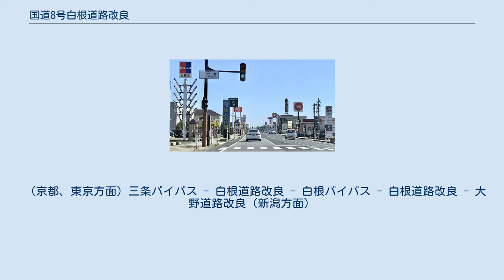国道8号白根道路改良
1960年代に開通した区間。
2019年の白根バイパス開通以後は国道8号の指定から外れた（2020年3月） 国道8号 白根道路改良（こくどうはちごう しろねどうろかいりょう）は、1960年代に行われた、当時の新潟県西蒲原郡黒埼村大字大野（現新潟市西区大野町）から白根市大字白根（現新潟市南区白根）を経由して三条市代官島に至る国道8号（国道17号重複区間、一部区間は新潟県道46号新潟中央環状線、新潟県道55号新潟五泉間瀬線とも重複）の整備事業。
 本事業着手前の国道8号（国道17号重複）は中ノ口川の堤防上や白根市街を経由する経路が設定されており、非常に狭隘であった。
そうしたなか、東京・新潟間を70 km/hで約5 - 6時間で結ぶ舗装道路の建設が構想され、白根市（当時）付近の区間では1961年（昭和36年）より新道の整備が開始された。
新国道と呼ばれたこの道路は1964年（昭和39年）開催の第19回国民体育大会（新潟国体）までに開通し、経路は当時の白根市内だけで3.2 km短縮された。
 新国道の開通以降、沿線では開発が進んだが、2車線であることに加え、交差点が短い間隔で設けられており、交通量の増加もあいまって、特に白根北部の住宅地である大通から上塩俵にかけてと、白根中心部の保坂から戸頭にかけての2区間においては渋滞や速度低下が慢性的に発生するようになった。
この対策として、道路幅を拡張して1車線あたりの車線幅を拡幅し、歩道を増強する工事が（車線数は2車線を維持。当初は4車線化で都市計画決定されていたが未着工）行われたが、特に白根市街近傍の区間についてはバイパス道路「白根バイパス」の整備が行われた（国道8号の整備事業名に「白根バイパス」を使用するのはこれが初めて。整備内容の詳細は同項参照）。
 大通付近では路側放送が放送されている。
なお、設備の老朽化などのため2007年（平成19年）7月1日付で一旦休止され、同年11月下旬から設備更新工事が行われ、2008年（平成20年）4月1日に再開された（但し放送そのものは2007年（平成19年）10月より再開）。
また、2006年（平成18年）3月までは2時間ごとの更新であったが、同年4月より10分ごとの更新となっている。
 中ノ口川に架かる大野大橋は2車線しかなく老朽化していたことから、2005年（平成17年）に4車線の鋼橋に架け替えられた。
 （京都、東京方面）三条バイパス - 白根道路改良 - 白根バイパス - 白根道路改良 - 大野道路改良（新潟方面）